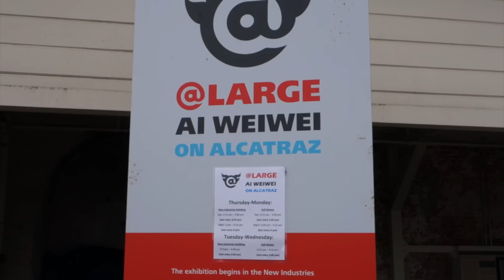Values Day on Alcatraz